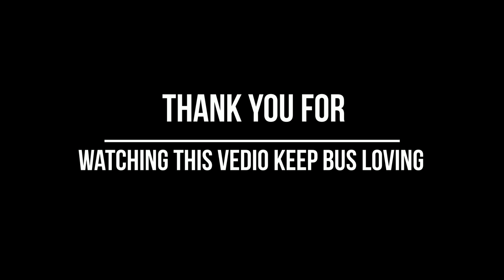AC and Non AC buses in N1 Highway BANGLADESH